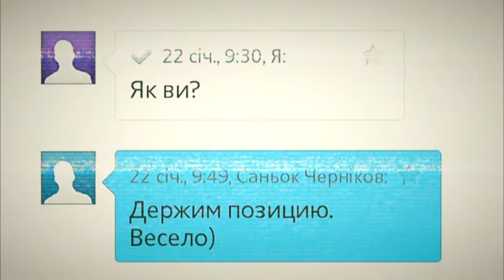22 січня - 5 річниця загибелі журналіста Олександра Чернікова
Для колектива 9 каналу 22 січня має і скорботний відтінок. Цього дня у 1925 році в запеклих боях під селищем Спартак поблизу Авдіївки загинув наш колега, випускник Дніпропетровського національного університету, журналіст і перекладач Олександр Черніков. У 14 році був мобілізований, служив у складі 9-ї роти 25 окремої повітряно-десантної бригади ЗСУ. Сашко загинув незадовго до закінчення терміну служби. Залшив по собі дружину і двомісячну доньку. За особисту мужність і героїзм, виявлені у захисті державного суверенітету та територіальної цілісності України, вірність військовій присязі  під час російсько-української війни нагороджений орденом «За мужність» III ступеня, відзнакою «Народний Герой України», і відзнакою університету — медаллю за вірну службу ДНУ. Усі нагороди — посмертно. 22 січня 2020 року — 5-та річниця з дня загибелі нашого колеги. Шануємо, пам'ятаємо і щиро вдячні за його подвиг.